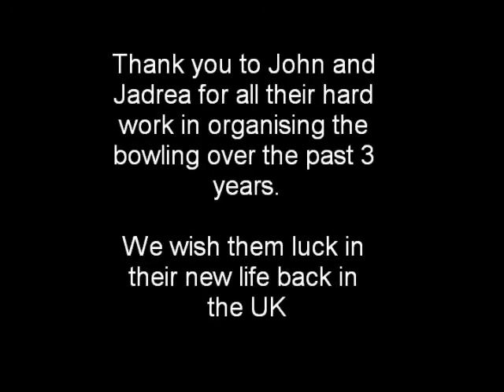Bowling Presentation 2011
The presentation evening for the Tuesday Friends Bowling competitions.